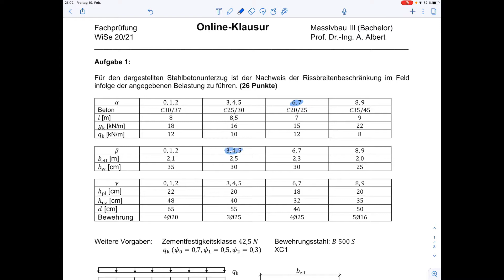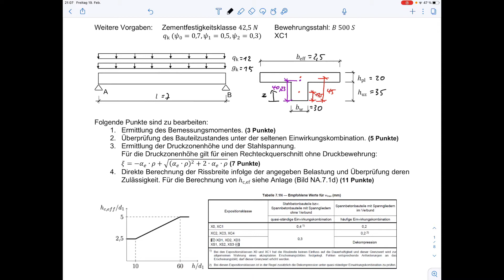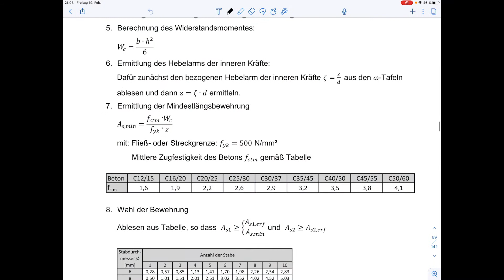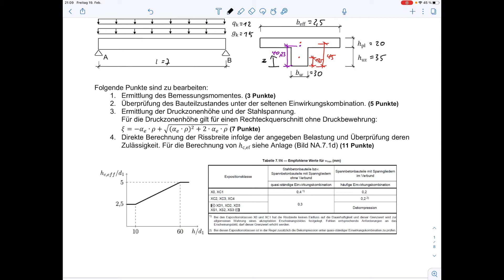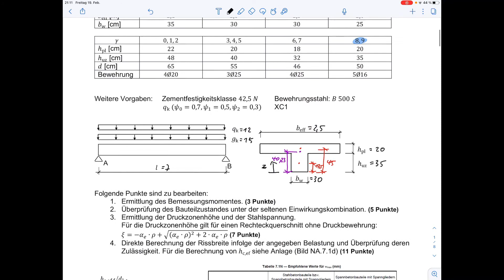Aufg. 1 – Rissbreitenbeschränkung Stahlbetonplattenbalken (Klausur WiSe 20/21)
Klausur Massivbau 3 WiSe20/21 im Fachbereich Bau- und Umweltingenieurwesen an der Hochschule Bochum